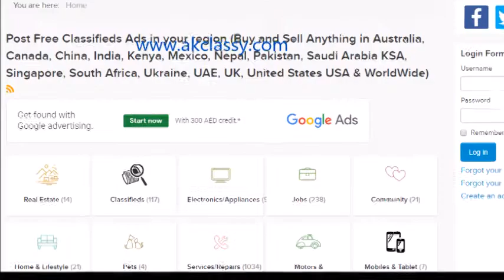WV WEST VIRGINIA CLASSIFIEDS Post Free Ads Online (Pets/Cars/Personal/Jobs) AKClassy Craigslist USA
- Post Free Classified Ads in West Virginia (WV, USA) Site (Jobs, Cars/Bikes/Vehicles, Real Estate Houses, Buy & Sell #1 Website) | AKClassy.com

Watch the video for learn how to post free local classified or yellow pages ads online without registration in West Virginia (WV, USA) at AK CLASSIFIEDS ADS (Worldwide - No sign up require).

AKClassy.com is the equivalent of following classified sites list:

These are the competitors of USA Classifieds sites listing.

===SECTIONAL VIEW:===
JOBS SEARCHING PORTAL | FREE CLASSIFIEDS | COMMUNITY | REPAIRS, MAINTENANCE SALES & SERVICES | HOUSE RENTALS | ELECTRONICS & APPLIANCES | PERSONALS | PETS | USED VEHICLES FOR SALE and Others.

AKClassy.com is one of the leading platform for Buy and Sell Website Online: Such as Real Estate (Homes/Flats/Apartment/Villas & Other Properties), Free Classifieds, Electronics Appliances, Jobs Searching Seekers and Postings, Community, Home & Lifestyle, Pets, Maintenance Services & Repairs, Motors & Vehicles and Mobiles and Tables...much more...!!